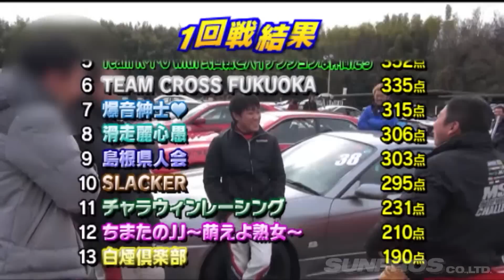第14回 いか天 団体全国大会 ドリ天 Vol 74 ④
何がお前らをそうさせるんだ!?
全損上等の白熱団体デスマッチ
過去最大13チームが参加しての“いか天全国大会”は
モーターランド鈴鹿から。
朝の練習走行から廃車級のクラッシュ連発。
本番でも極上の団体ドリフトを見せたかと思えば、
次の周回ではサーキットに衝撃音を響かせる。
チーム紹介は、ネタの仕込み抜群で
審査団はお腹をよじらせ笑い転げる！